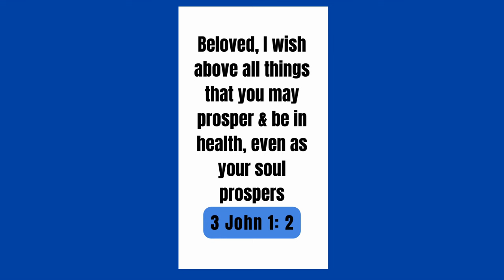4 Reasons Why You Might Be Letting People Walk All Over You: Part 1: Cassandra Mack Podcast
⭐⭐⭐ Join this channel at the (2nd tier or higher) to get access to extra features & perks like The WEDNESDAY WELLNESS CLUB, The BOOK CLUB & The REPLAYS of Cassandra Mack's Live CHURCH BY PHONE Service

📖  YOU CAN GET MY BOOKS 📖
*** Cassandra Mack’s Books On Amazon ***

🎧🎧 🎧You can get my inspirational music 🎶 at Bandcamp at the following

📞 To book a one-to-one premium coaching & personalized strategy session with me, click on the following link at my business

🦋🦋🦋Here Is My LINKTREE LINK To My Books, Merch, Music, Coaching &

● DO YOU WANT TO SUPPORT THIS MINISTRY & GIVE AN OFFERING? ●
If you would like to give & support, you can now do so here -

● PAPERBACK BOOKS ●
⇢ BECAUSE YOU’RE WORTH IT SELF-LOVE JOURNAL & WORKBOOK
⇢ FAITH NOTES NOTEBOOK FOR WRITING DOWN YOUR NOTES
⇢ THE SOUL FAST WORKBOOK
⇢ SPEAKING LIFE INTO YOUR I AM
⇢ UNLEASH YOUR UNSTOPPABLE
⇢ SELF-CARE COLORING BOOK FOR GROWN-UPS
⇢ MASTER YOUR MIND, MOOD, & ATTITUDE IN THE WORKPLACE
⇢ DONT LET A BREAK-UP BREAK YOU DOWN